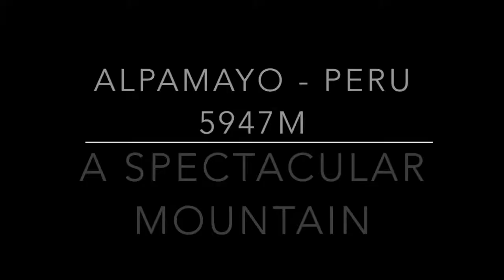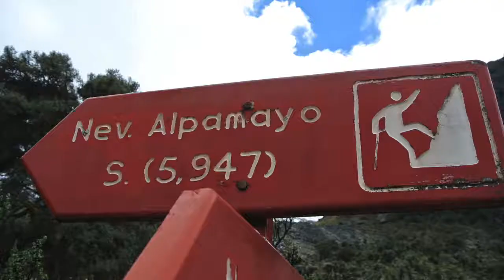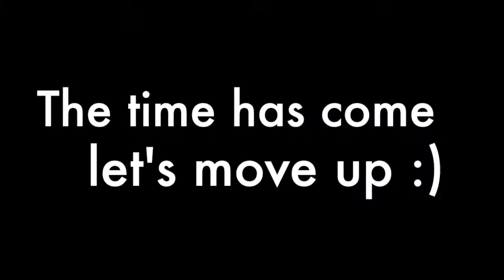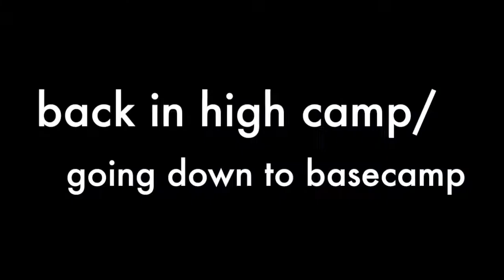Alpamayo FrenchDirect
Alpenglow Expeditions 2013 amazing trip to Peru to climb the majestic Alpamayo